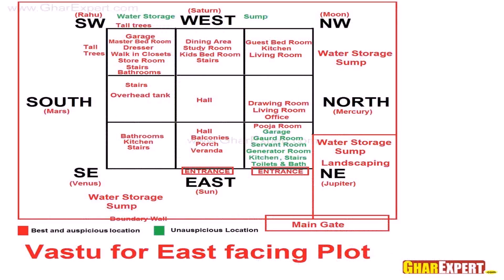House Plan Design East Facing Per Vastu - DaddyGif.com (see description)